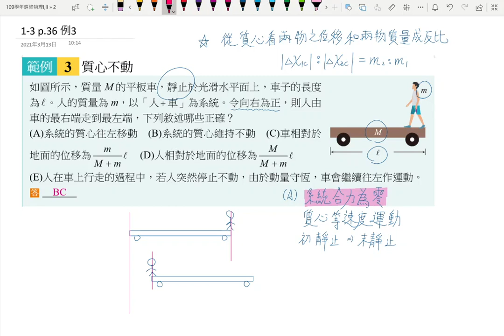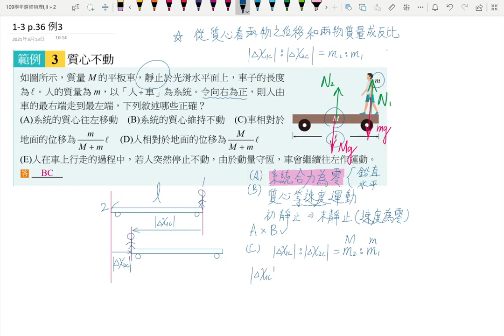2-3講義p79 例5